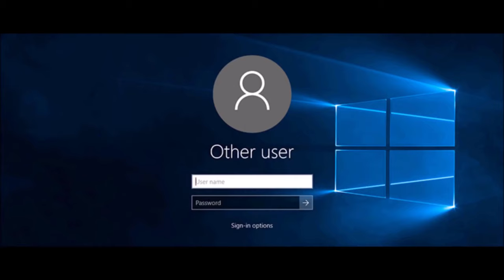evolution of Windows error sounds 1985-2120